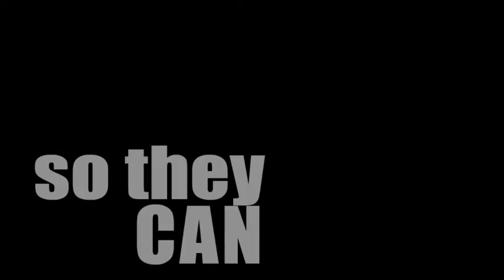D4K Reeths TONIGHT.mov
Promo for the D4K Dance on March 4